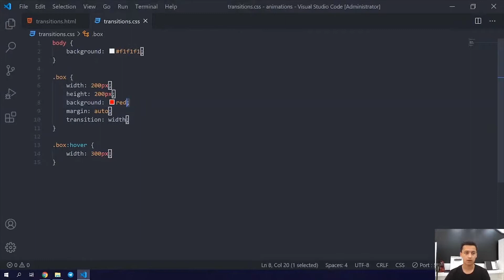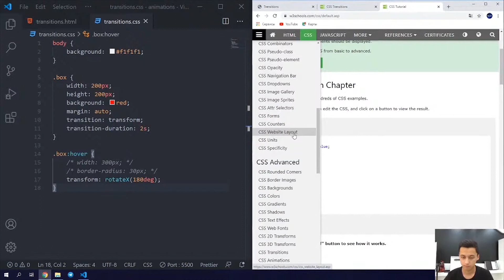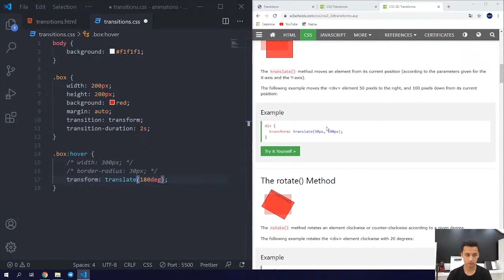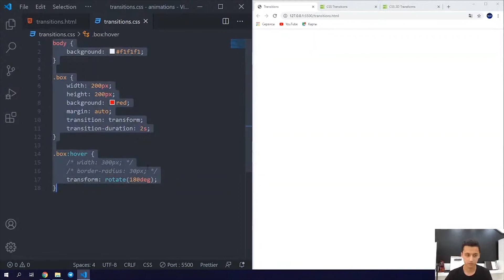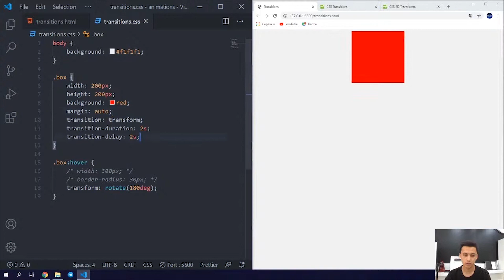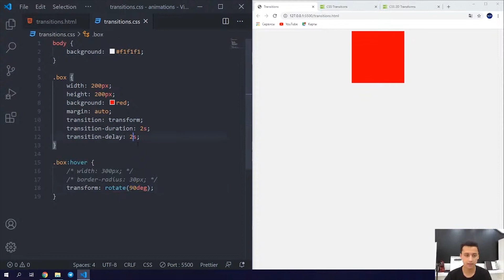Web Dasturlash#4 | Digital Generation Uzbekistan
Raqamli Avlod 2020 Online darslariga xush kelipsiz.
Siz ushbu online darslar orqali IT ga bo'lgan qiziqshingiz yanada oshadi.